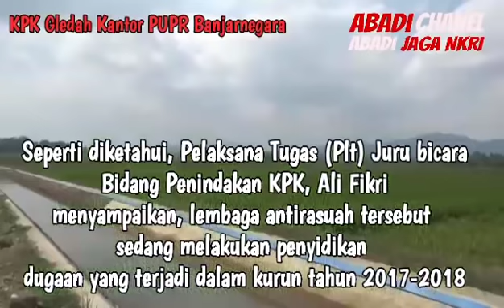KPK Sidik Kasus Korupsi di Kab. Banjarnegara I Gledah Kantor PUPR & Kantor PT. BRD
Kabupaten Banjarnegara

Ganjar juga meminta setelah disiapkan rumah sakit, Pemkab mendata seluruh kebutuhan pelayanannya. Mana yang bisa dipenuhi sendiri oleh pemkab, dan yang tidak. Sehingga bisa dilaporkan dan pemprov bisa turut membantu.